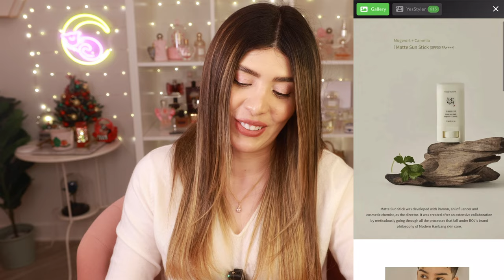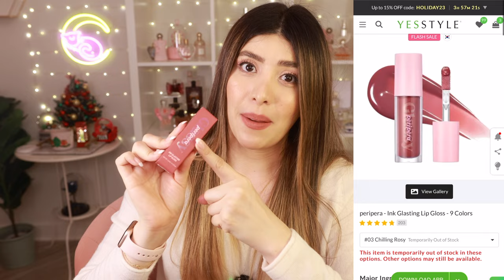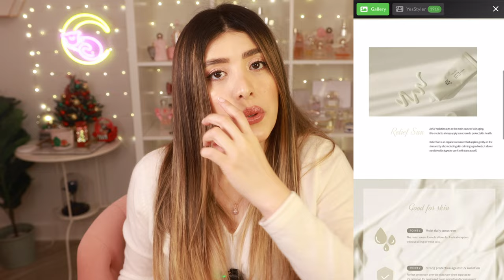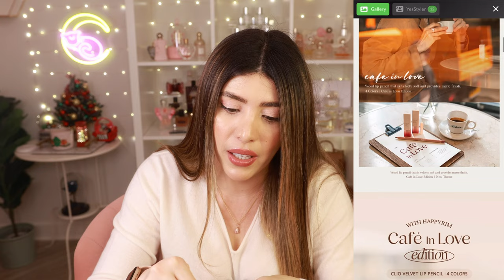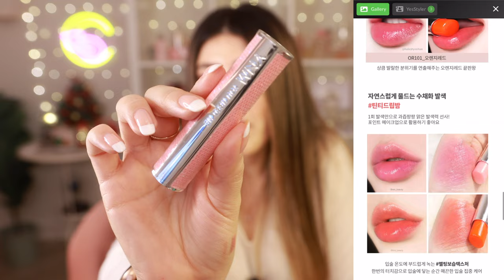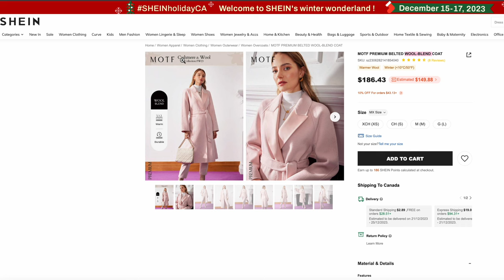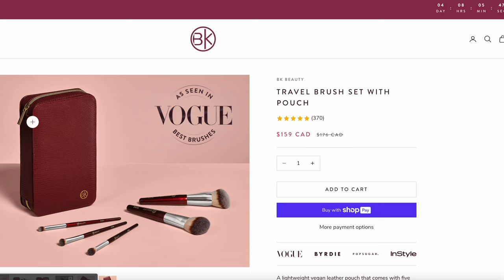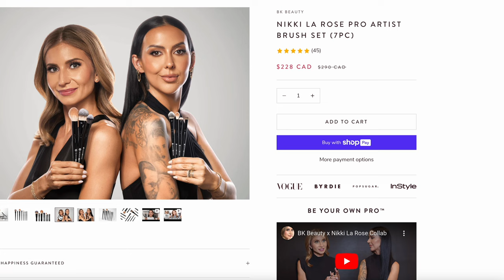HAUL de Kbeauty *YesStyle*+ BK Beauty Brochas+SHEIN👟New Balance 550 ⭐VaneVane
Hola mis hermosas fabulositas 💕😘 espero que esten teniendo un excelente inicio de semana. Hoy les traigo un videito haul de Kbeauty yesstyle, de brochas bkbeauty y de shein. Espero que este videito les guste y las entretenga.

xoxo

VaneVane
✸┈・Haul de SHEIN・┈✸

The SHEIN Holiday pop-up store has arrived in Mississauga. Come join us from 12.14–12.17 at Square One, 210 Centre View Dr, Mississauga, ON L5B 4C1, Canada, to grab your last-minute Holiday gift!
1) MOTF PREMIUM  100% PURE CASHMERE SWEATER - TALLA S
﹒23465323

2) MOTF PREMIUM  BELTED WOOL-BLEND COAT - TALLA S
﹒25096016

3) MOTF PREMIUM  CASHMERE WOOL-BLEND TURTLENECK SWEATER- TALLA S
﹒22384745

4) DAZY Lapel Neck Raglan Sleeve Double Breasted Teddy Coat- TALLA M
﹒22384745

5) Luvlette 5-Pack Low Rise Cheeky - TALLA S
﹒6445272

3) The Saem - Eco Soul Lip Oil 02 Berry

4) CORINGCO - Shalala Snow Ball Lip Balm - 04 Starlight Ferris Wheel

5) peripera - Ink Glasting Lip Gloss - 03 Chilling Rosy

6) CLIO - Kill Lash Superproof Mascara - 02 Volume Curling

9) ETUDE - Soon Jung 2x Barrier Intensive Cream 60ml - 2023 Renewal

12) so natural - All Day Tight Make Up Setting Fixer General Mist

14) CLIO - Velvet Lip Pencil Set - 02 Peach Beige

16) YNM - Candy Honey Lip Balm - PK001 Light Pink

17) Haruharu WONDER - Black Rice Triple AHA Gentle Cleansing Gel

✸┈・Haul de BKBEAUTY・┈✸
1) BK BEAUTY
CORE LINE EXTENSION (9PC)

1) Dónde vivo? Ottawa- Canadá
2) De dónde soy? Guayaquil- Ecuador